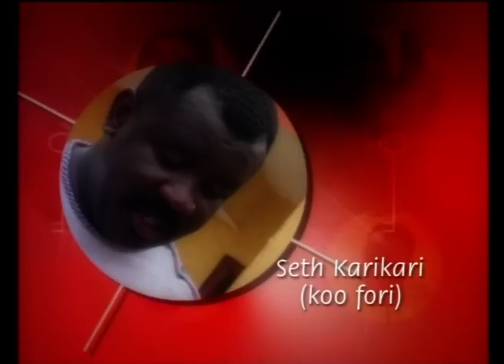Efiewura TV Series: Koo Fori The Intruder - Ep 515